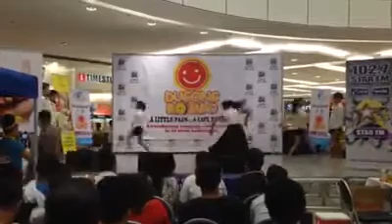CAST sa Bombo Radyo's Blood Letting Drive at SM San Lazaro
intermission number rendered by UMak CAST in Bombo Radyo's Blood Letting Drive at SM San Lazaro